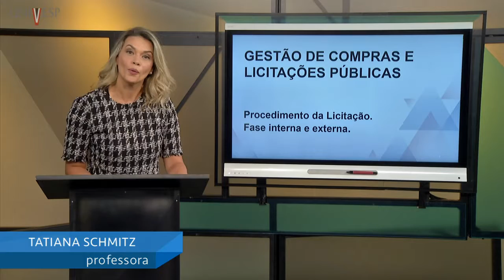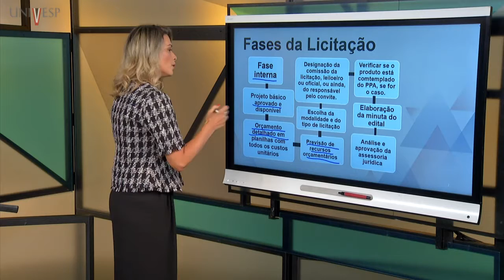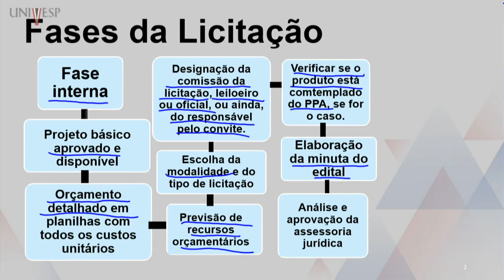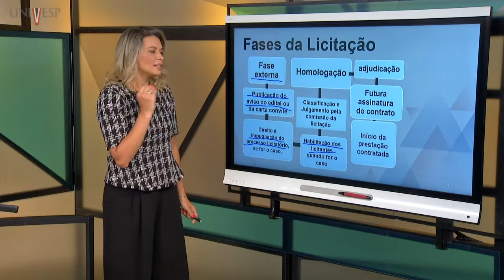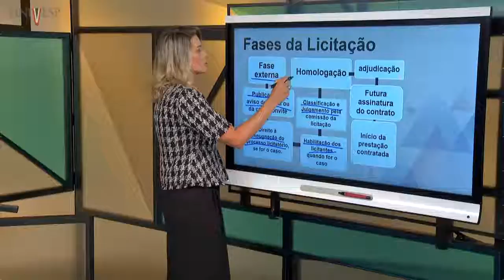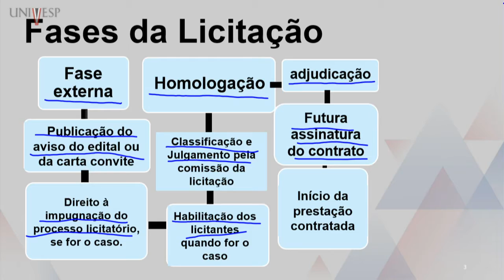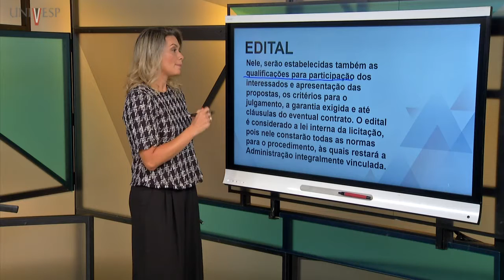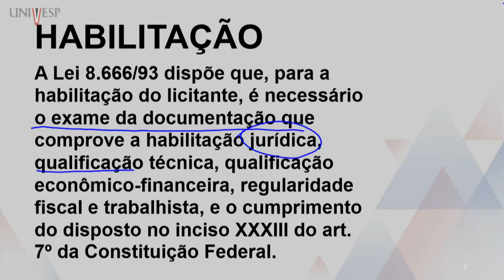Gestão de Compras e Licitações Públicas - Procedimento da Licitação. Fase interna e externa.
Professora: Tatiana Schmitz de Almeida Lopes